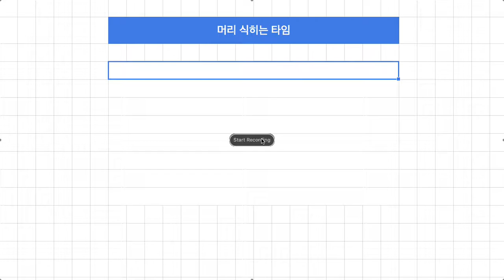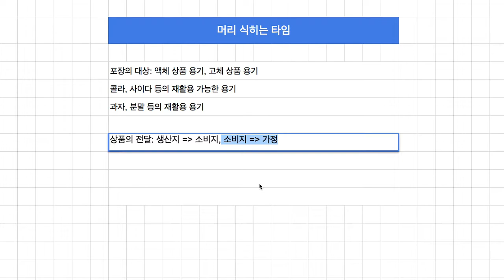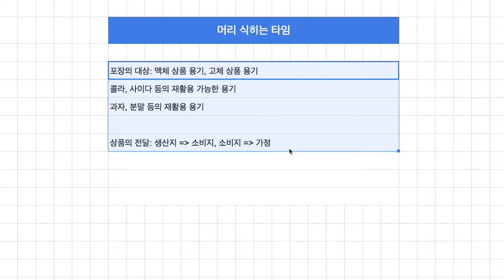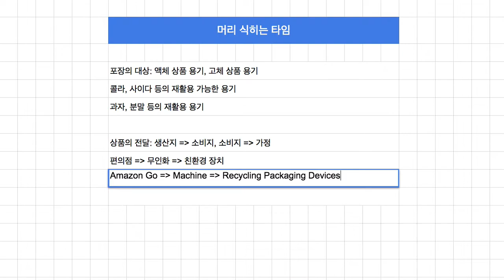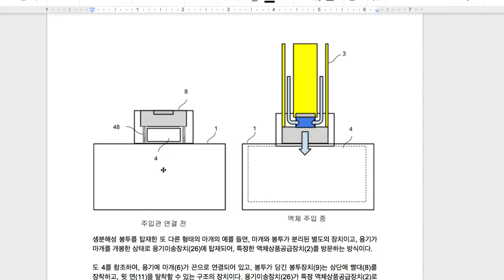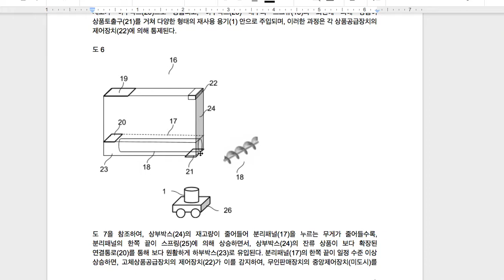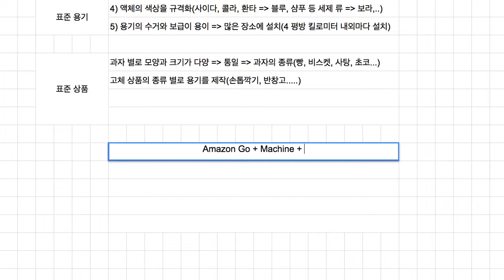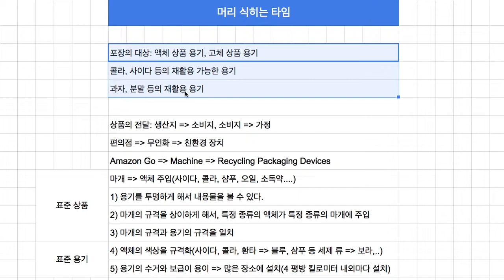[Open Lab] 03 - 공존의 소비 문화